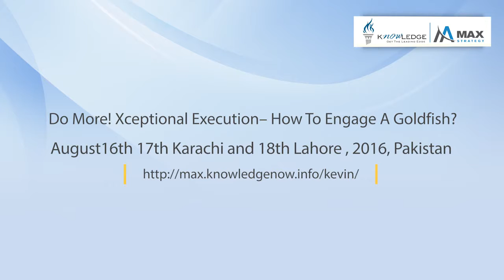Kevin Kelly in Microsoft with Margie Gradwohl